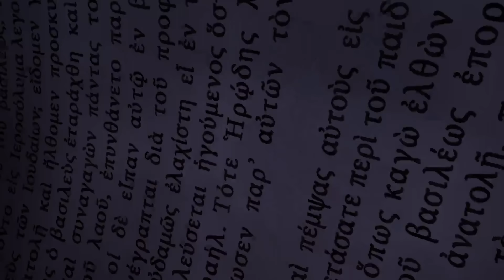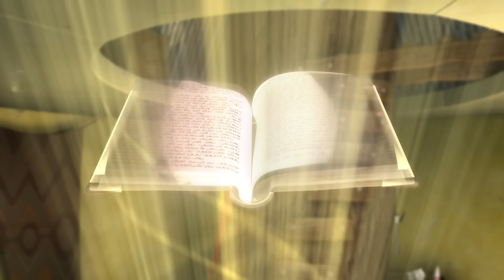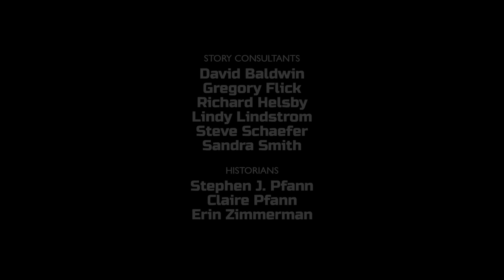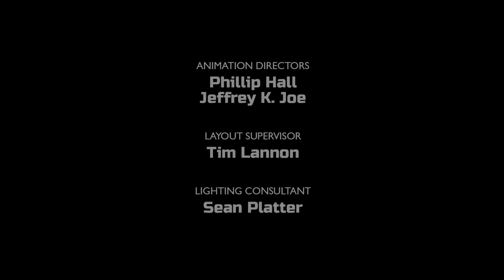Superbook - Job - Season 2 Episode 8 Full Episode (HD Version)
Official Full Episode. Want to Know God? Get the latest episodes and help share Superbook

Superbook Season 2 Episode 8 - "Job": During the worst week of his life, Chris loses his grandpa. He feels as if he cannot go on. He wants to give up on doing what is right. Suddenly, Superbook sends Chris, Joy, and Gizmo to a time when Job is tested by Satan.

► Sign Up for the Superbook Acadamy children’s ministry curriculum. Bring the Bible to life for students as they learn important lessons from God’s Word!

► Want to Know God?

► Get the latest episodes, DVDs, and help share Superbook around the World by supporting Superbook Project